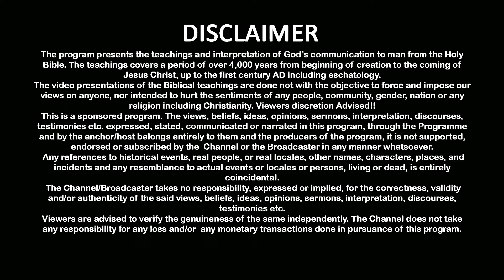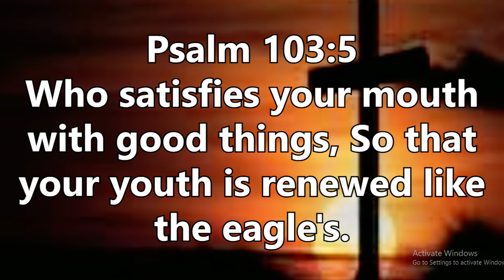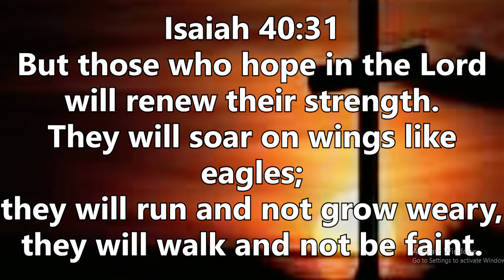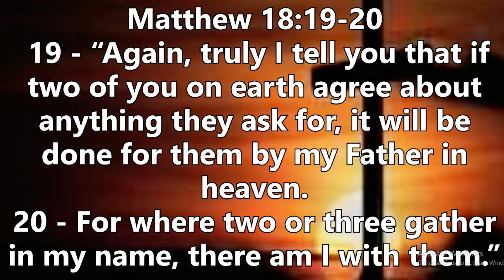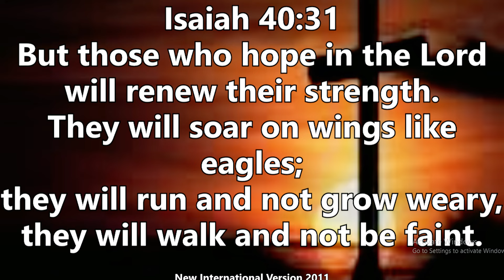EAGLE MENTALITY (ISAIAH 40:31) II SUNDAY CHURCH SERVICE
THE 5 PILLARS CHRISTIAN CHURCH

(THE SUNDAY CHURCH SERVICE )

The program presents the teachings and interpretation of God’s communication to man from the Holy Bible. The teachings covers a period of over 4,000 years from beginning of creation to the coming of Jesus Christ, up to the first century AD including eschatology.

The video presentations of the Biblical teachings are done not with the objective to force and impose our views on anyone, nor intended to hurt the sentiments of any people, community, gender, nation or any religion including Christianity. Viewers discretion Advised!!

The views, beliefs, ideas, opinions, sermons, interpretation, discourses, testimonies etc. expressed, stated, communicated or narrated in this program, through the Program  and by the anchor/host belongs entirely to them and the producers of the program, it is not supported, endorsed or subscribed by the  Channel or the Broadcaster in any manner whatsoever.

 Any references to historical events, real people, or real locales, other names, characters, places, and incidents and any resemblance to actual events or locales or persons, living or dead, is entirely coincidental.

 The Channel/Broadcaster takes no responsibility, expressed or implied, for the correctness, validity and/or authenticity of the said views, beliefs, ideas, opinions, sermons, interpretation, discourses, testimonies etc.

PASTORDOMNIC PASTORJOAN DOMNIC&JOANMINISTRIES LOVEGOD LOVEJESUS REVIVAL TRUEWORSHIPERS#